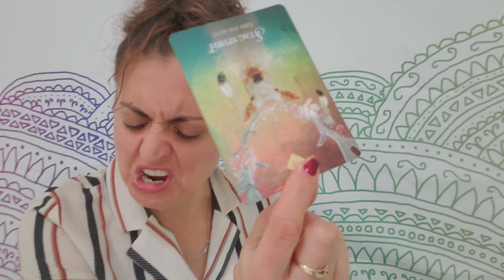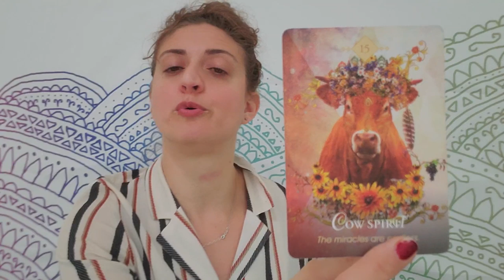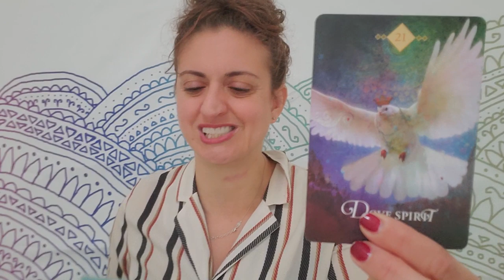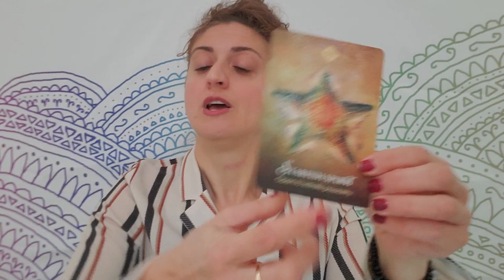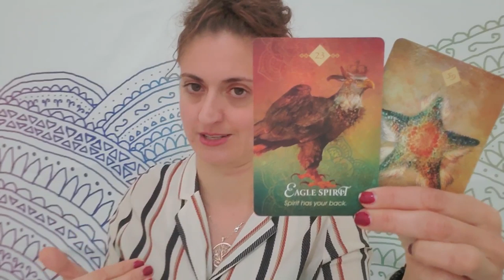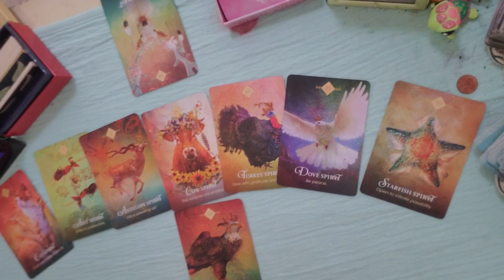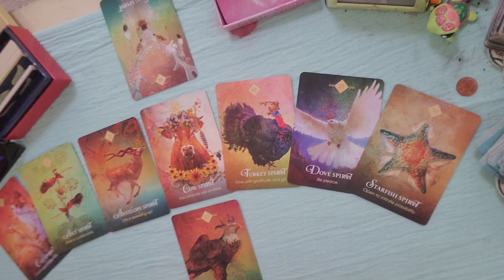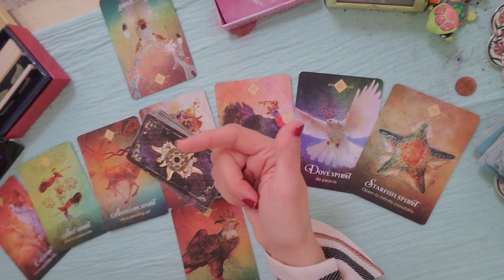♉ Taurus: Staking your claim ♉